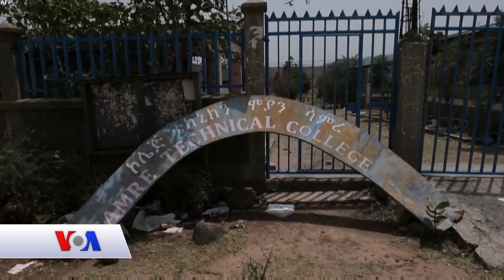Qubanaha Maanta, Oct 31, 2021